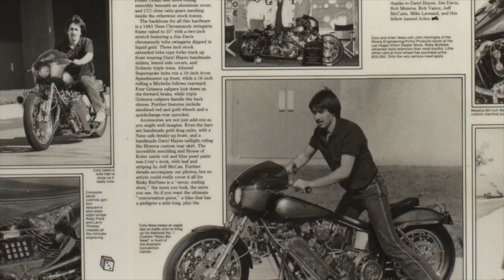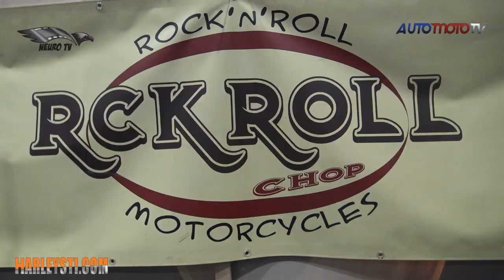#16 "Mondo Custom" Speciale Motor Bike Expò (parte 1)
#16 "Mondo Custom" speciale Motor Bike Expò parte1
Neurotv era presente all'evento che apre la stagione Custom a livello internazionale con numerosi reporter pronti a intervistare alcuni dei partecipanti in gara con le loro moto in questa fiera.
Il tutto condotto da Simona la strega e The "SmoKINGman dal loro studio piemontese.
Buona Visione